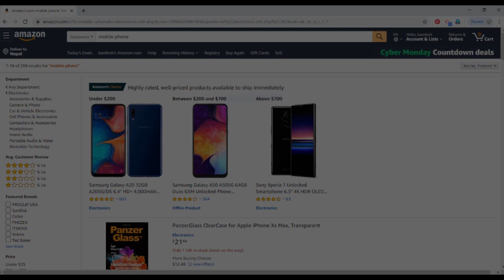sasural aur mayke 22 Radha ,Subash , kamlesh chauhan,Official,Amazon,oppo